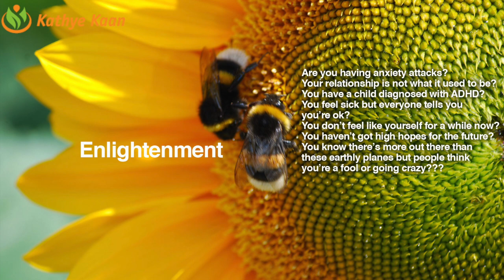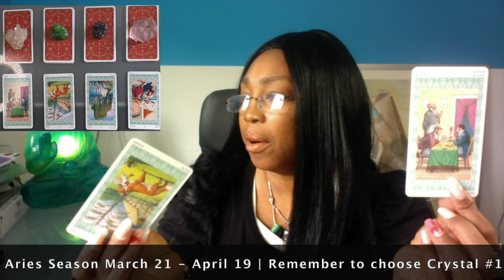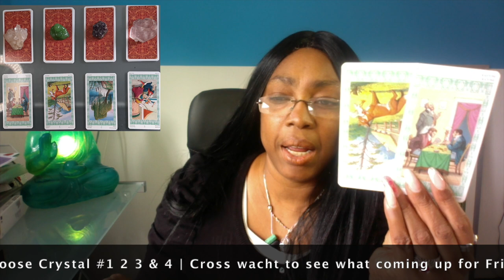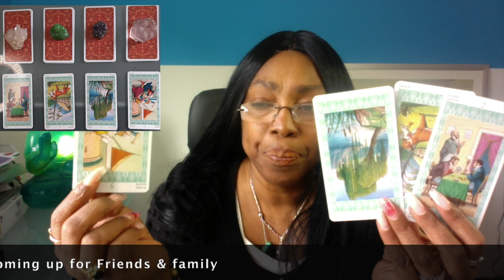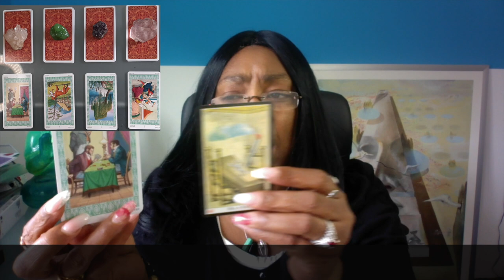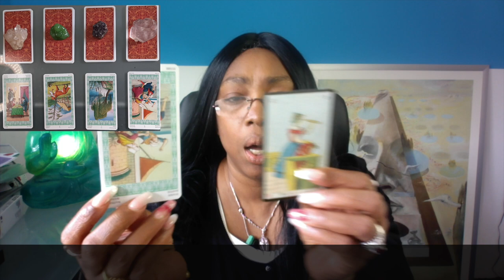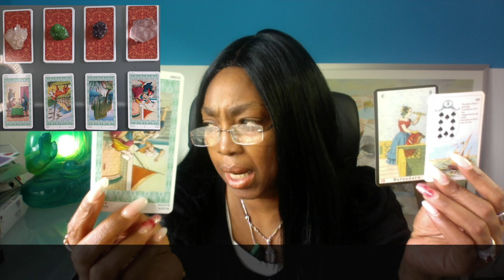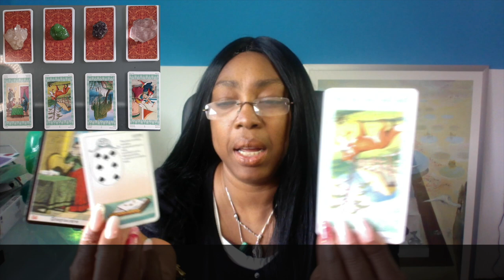SAGITTARIUS Sadness ~ Aries Season March 21 - April 19 Tarot Reading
Kathye